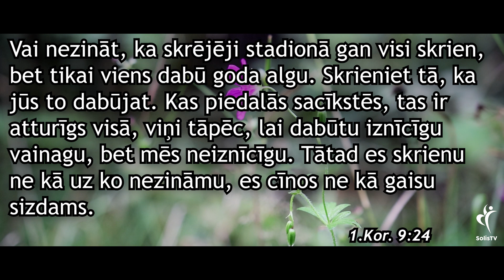IEDVESMA. #952 Skriešana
Atbalsti mūs, lūdzu:
Solis TV
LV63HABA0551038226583